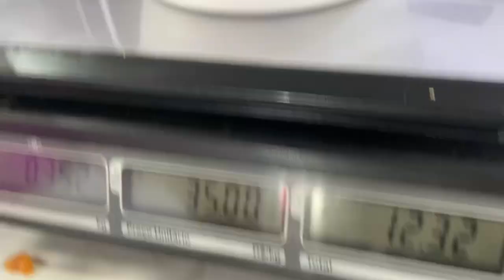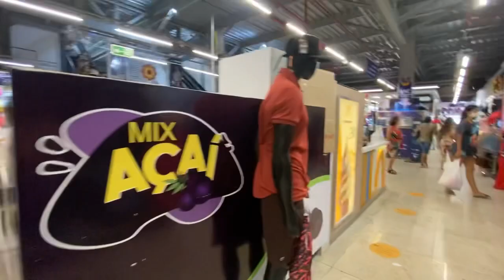DO NADA EM GOIÂNIA COM LUH POMPEU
Link do canal da Luh ⤵️ ⤵️

E do nada decidi ir pra Goiânia com Luh Pompeu 😍
Achamos que ñ íamos mais se ver esse ano e estamos por cá fazendo mais umas comprinhas